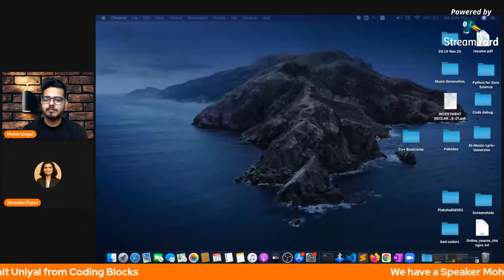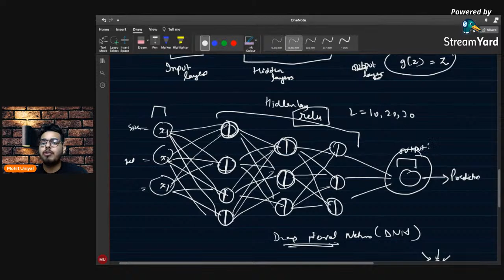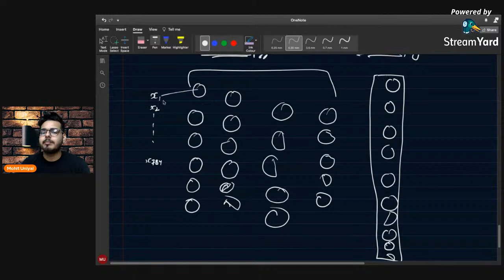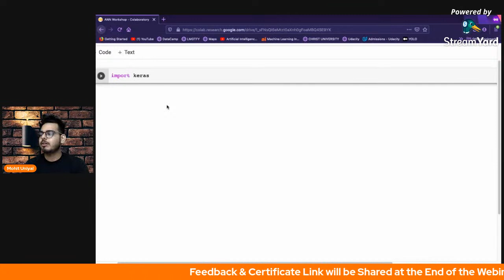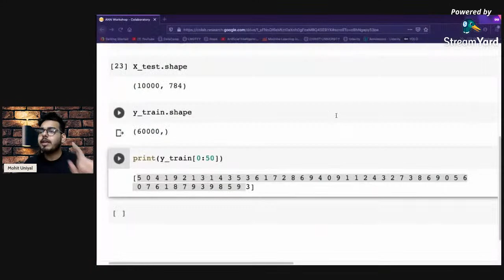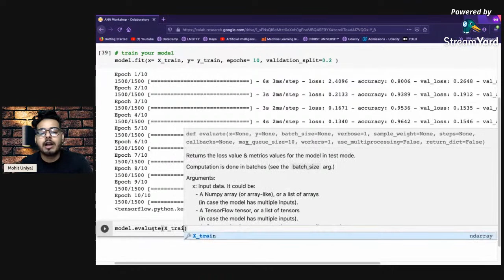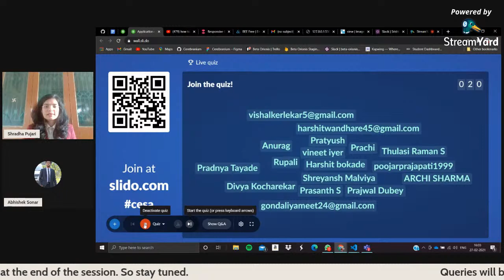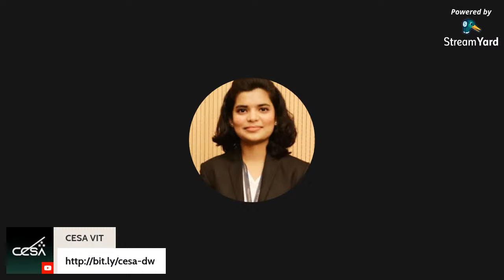Free Workshop : Application on Deep Learning | CESA VIT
💻A baby learns to crawl, walk and then run.  We are in the crawling stage when it comes to applying deep learning.

                         Presenting
                 ✨ CESA-VIT's ✨

                        Workshop on
         Application of Deep Learning

🧠Handwritten digits classification on Mnist dataset using ANN (Artificial Neural Networks)🔥🔥

👩‍🏫 Speaker: Mohit Uniyal
🔹️Instructor and Product Engineer at Coding Blocks
🔹️Mentor at Tensor Flow

What's more ?
🔖You will get a Certificate of Participation

Charges: Free and open for all

🕡Time: 2PM to 4PM
🗓️Date: 27th February, 2021
📍Platform: YouTube

Register here :-

E-Certificate you will get on your mail after filling feedback link.